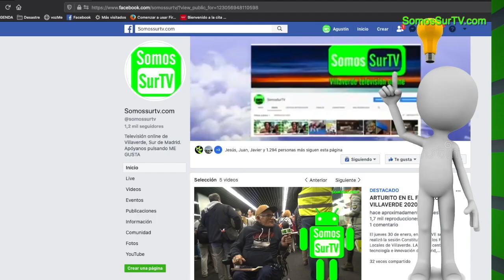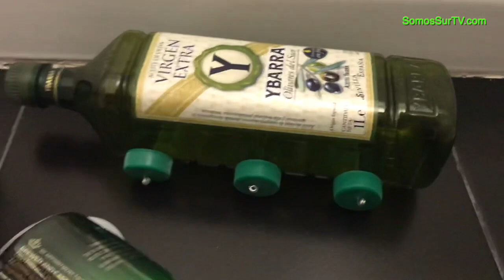Villavideo 07 Domingo 10 Mayo.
VILLAVIDEO, un programa donde tu eres el protagonista. Graba un video y envíanoslo. Puedes contar lo que quieras, protestar, saludar, bailar, cantar, decir chistes, grabar a tu mascota o hacer macramé. Todo vale. Pero el video debe ser original, autoproducido por ti, debe ser un video que hayas hecho tu como protagonista o como cámara. Máximo un minuto de duración.